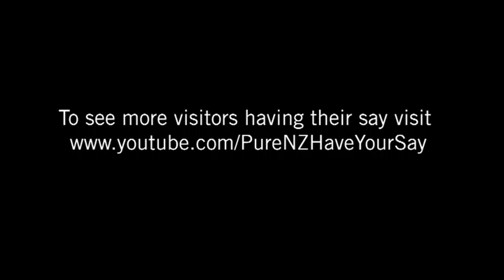Hi from New Zealand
I hope this works, a video message thingy should come up.